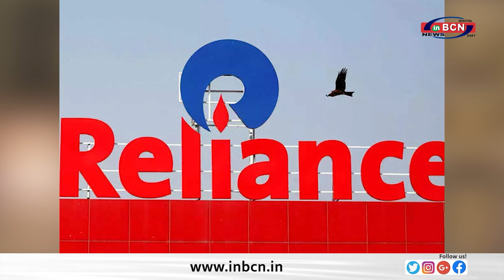BUSINESS NEWS ...INBCN NEWS